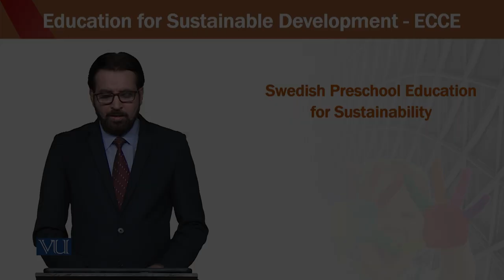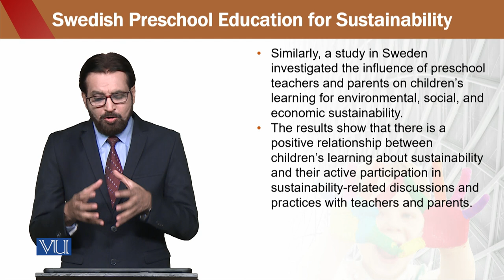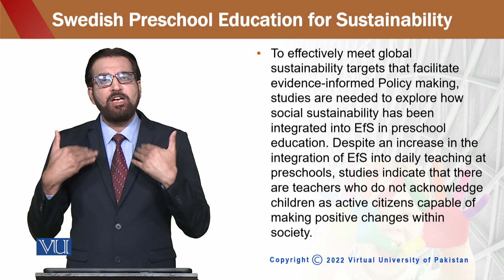Education for sustainable development in early childhood Education | ECE302_Topic143